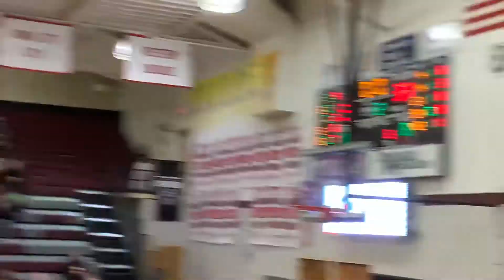West beats CR Prairie in OT (Video 2 of 5)